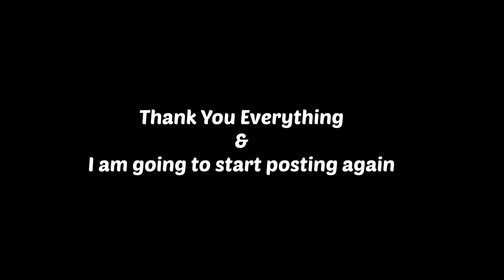2021 Playback Video!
Thanks you guys for all the support you guys have Gaven me I am going to start posting again so if you guys want to watch and hopefully help me get to my next goal of 100k subscribers pop around and hang out